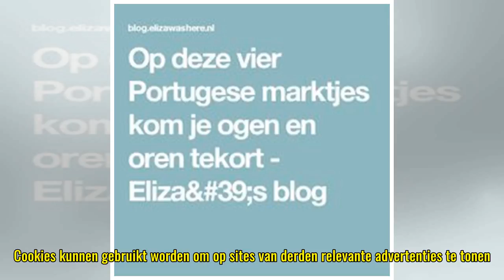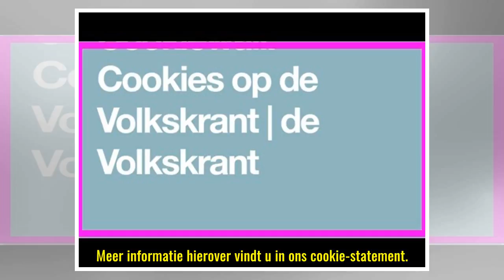Cookiewall: Cookies op de Volkskrant